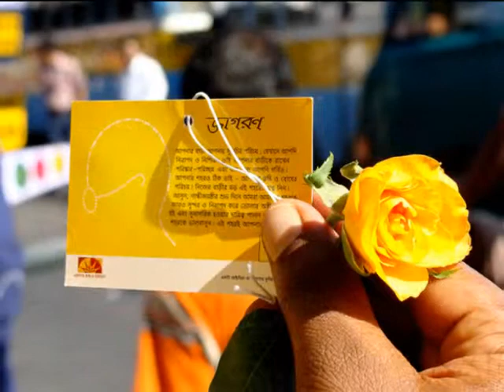Jagoron-IDEA CELLULAR celebrates Gandhi Jayanti in Kolkata